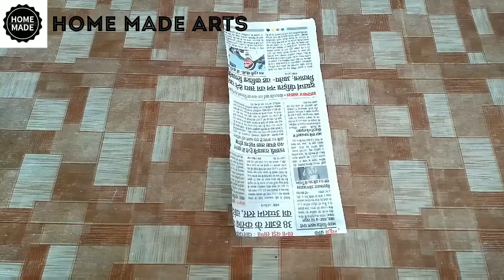Newspaper craft | best out of waste craft idea | recycle newspaper